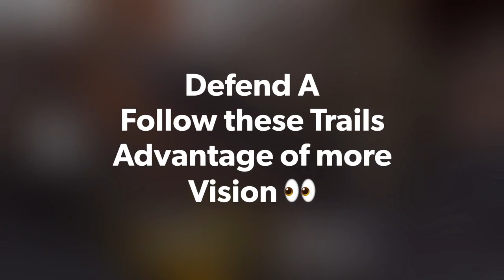Tutorial Atrium Map ( Guns Of Boom)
Follow these simple tips and tricks in Atrium Map, will help in every situation
Gameplay by Xtreme